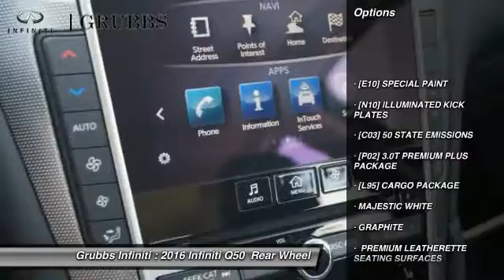2016 Infiniti Q50 Dallas Ft. Worth Grapevine G31455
Grubbs Infiniti
1500 E State Highway 114

* 3 LITER 6 Cylinder engine * * An MP3 Player ** Bose Sound System ** CD Player ** A Premium Sound System ** Dual Climate Control ** Anti-lock Brakes ** A Backup Camera ** Traction Control ** Side Air Bag System ** Emergency Brake Assistance ** Bluetooth * * 2016 ** Infiniti * * Q50 * * 3.0T Premium * It has a majestic white exterior and a g/graphite interior. Looking for a specific model? Call today for more information.